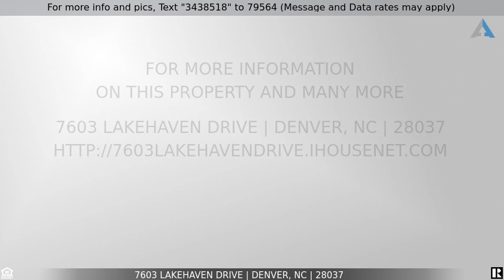Priced at $327,700 - 7603 Lakehaven Drive, Denver, NC 28037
Home for Sale in Denver

New Construction Ranch home in Denver for under 350K with no HOA! Perfect location with easy access to business 16 and Highway 16. This home will not disappoint. The inside is welcoming with an open floor plan. Main bedroom suite on one side and guest rooms on the other side. Gorgeous covered back deck perfect for your morning coffee. The builders do not spare with the finishings from granite countertops to luxury vinyl plank flooring. This is a must see, make your appointment now! The pictures are NOT this particular home. They are from previous homes that the builders completed. However, it is the same floorplan. Exterior and interior materials and colors will be different.